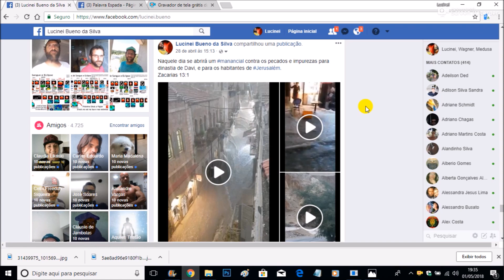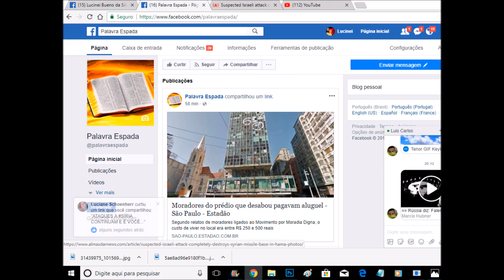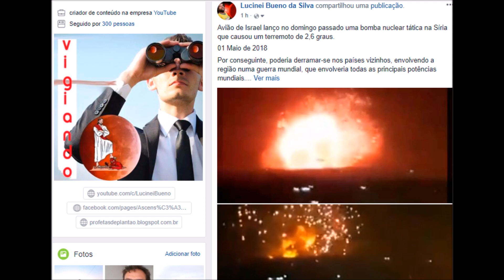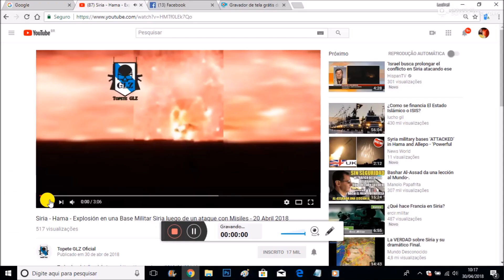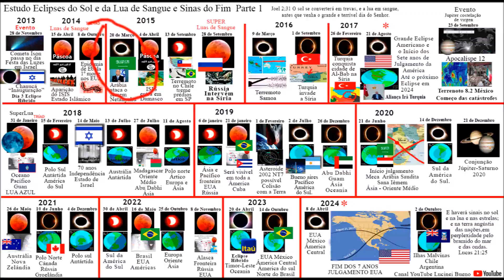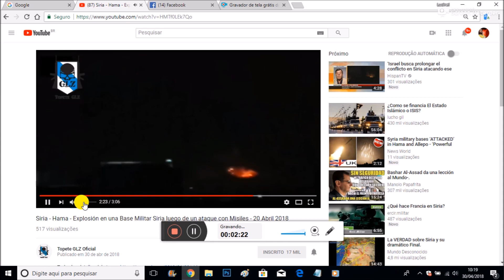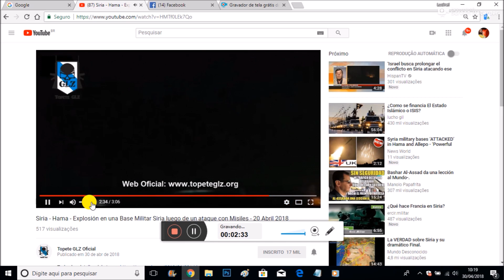BOMBA NUCLEAR TÁTICA USADA CONTRA SÍRIA ARCO CELESTE SUDÃO E TURQUIA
LINK DOS ESTUDOS ECLIPSES DO E SINAS NO CÉU E NA TERRA DE 2013 A 2037